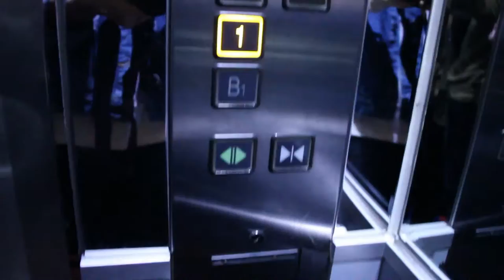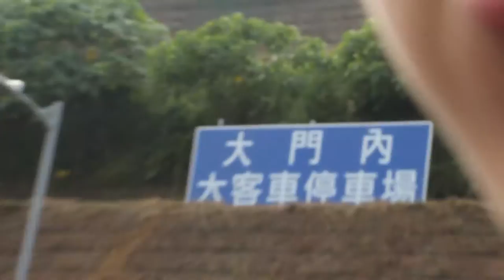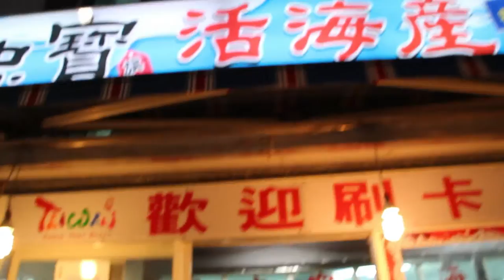DICK shaped cakes!!!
HEY GUYS! Hope you like this video, it's my second day in taiwan and we went to quite a few places today. We will be going to some amusement park tomorrow so hopefully you guys will be excited for tomorrow's video! PEACE!!